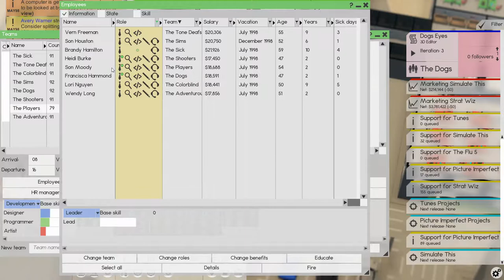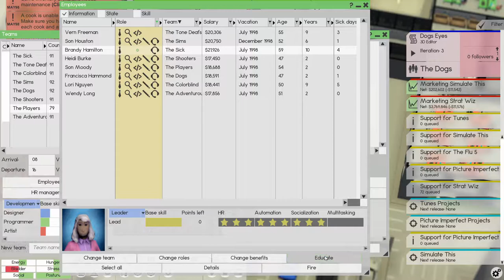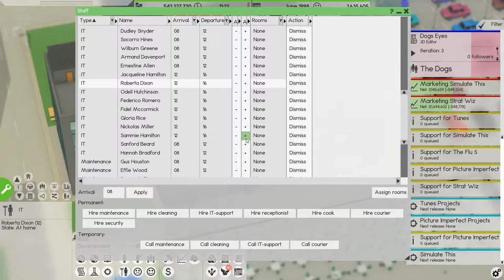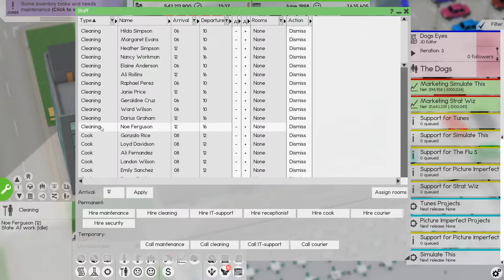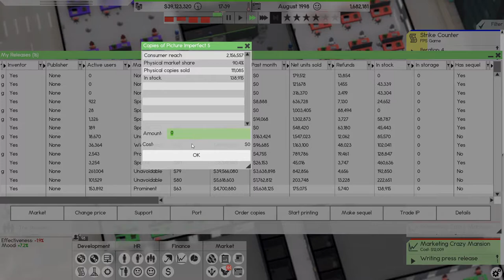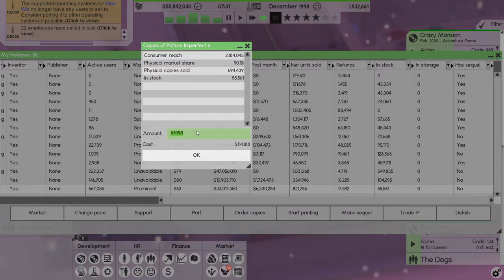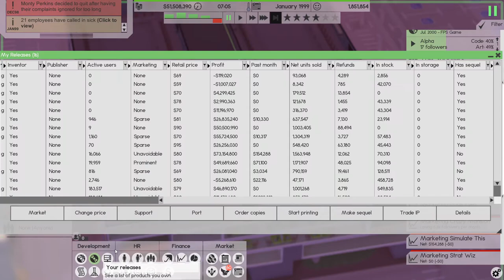Lets Play Software Inc Ep16 | MORE DISASTERS